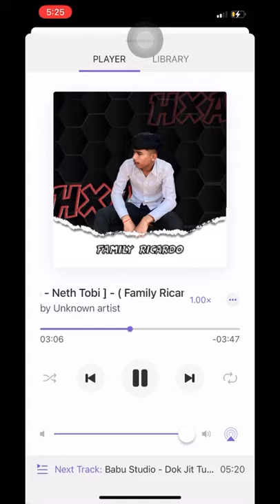Babu Studio - 1 Tngai 2 Mern - [ Hxa - Neth Tobi ]